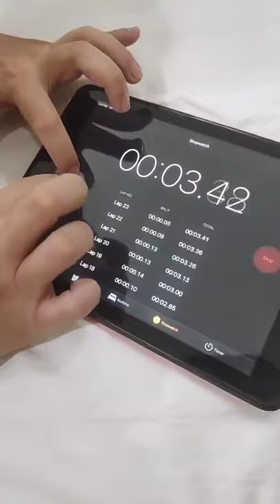Stopwatch Challenge | Start & Stop Stopwatch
In this video I will make a stopwatch challenge. I did this challenge with my dad at home

I had to do a few tries to make a stopwatch challenge.  But this challenge is very fun and exciting for me and my dad.

Start & Stop Stopwatch challenge is a challenge that many people in the world do. This challenge is very hard for me

Want to know if I make a start & stop stopwatch challenge ? Watch the video from start to finish

We will have new fun kids activities videos for you every week.